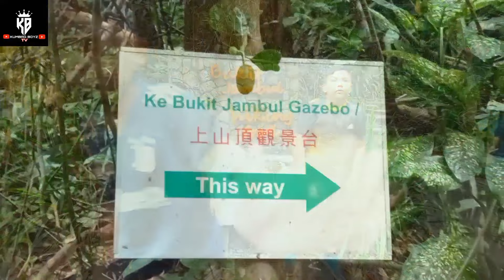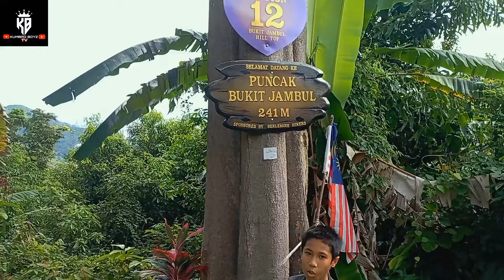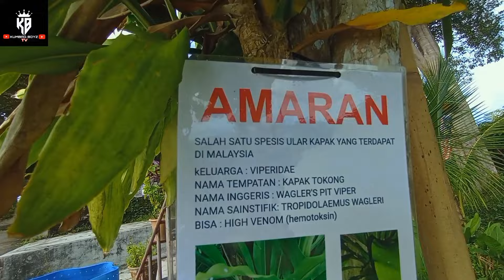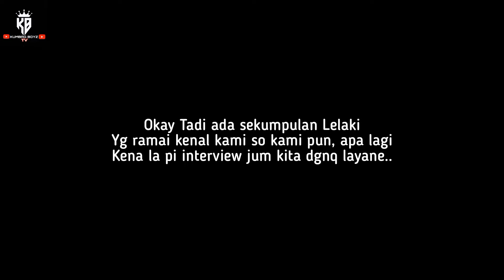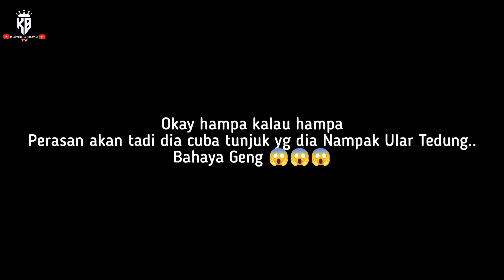Hiking Vlog Bukit Jambul Penang! Ada Ular Tedung 😱🐍